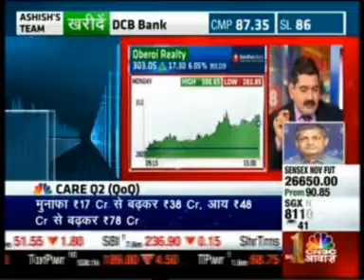CNBC Awaaz - Oberoi Realty Q1 FY 16 Review – 20th July’15